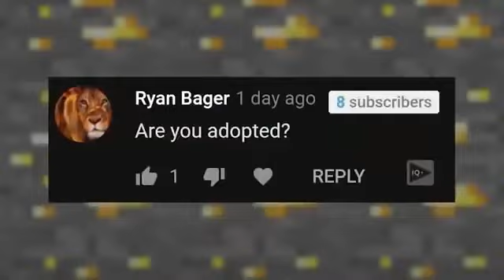yes hes adopted